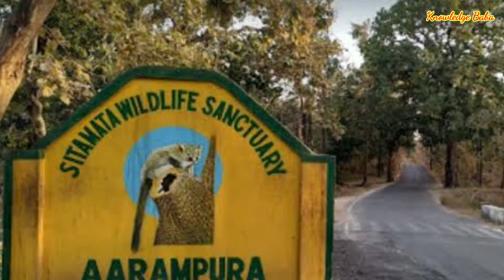प्रतापगढ़ के प्रसिद्ध स्थान | Tourist Place of Pratapgarh | Rajasthan | Knowledge Baba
नमस्कार दोस्तों

इस वीडियो में आपको प्रतापगढ़ में घूमने की जगहों के बारे में जानकारी प्राप्त होगी। जब भी कभी आपको प्रतापगढ़ मे घूमने का मौका मिले तो इस वीडियो में बताए गए स्थानों पर जरूर घूमने जाएं।

credit:- All the photos and information is taken from the internet and books.
अगर इस वीडियो में कोई ग़लती हुई हो तो उसके लिए माफी चाहूंगा।

धन्यवाद
जय हिन्द
जय भारत